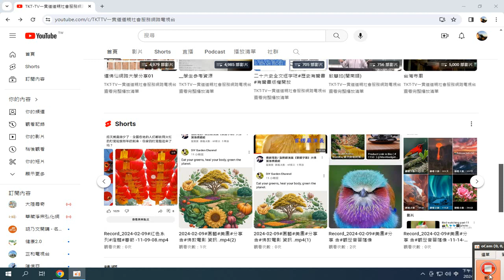TV#一貫道道親社會服務網路電視台 YouTube 錄製 2024 02 09